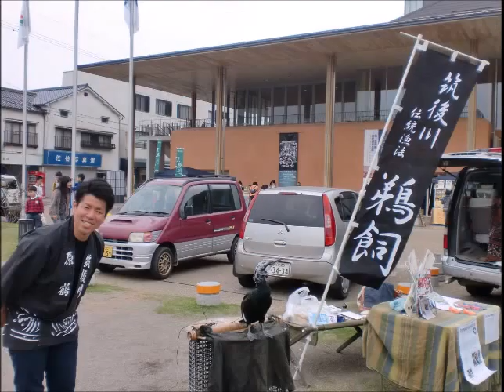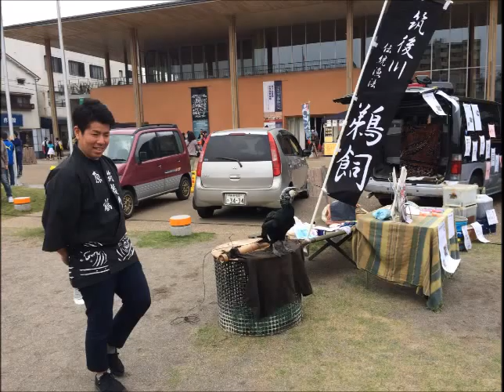日田いち 2016年4月（日田プレイス主催）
日田プレイスさん主催で行われています。
日田いちの平成28年4月10日(日曜日)の様子です。
今回はパトリア日田ギャラリーでも展示が行われました。

日田いち－日田プレイス主催
●開催日：４～１１月第２日曜日開催！
（８月除く）
●時間：10：00～15：00（雨天中止）
●場所：パトリア日田前中央公園